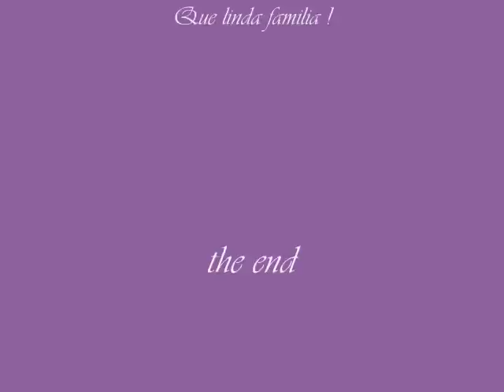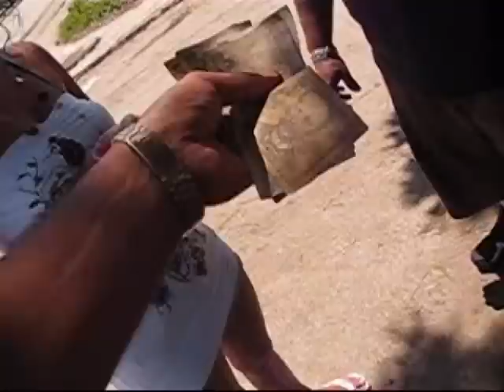Bayamo 2009 - Con mi familia Bayamesa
Varios videos con mi familia Bayames. Mucho carino, recuerdos en la tierra. Cuanto estranamos la familia. Una familia pequena, pero con humildad.

Plusieurs vidéos avec une partie de ma belle-famille Bayames. Beaucoup d'amour, de souvenirs beaux. Nous sommes une petites famille simple, humble et heureuses. Au plaisir de partager notre bonheur et petits moments.